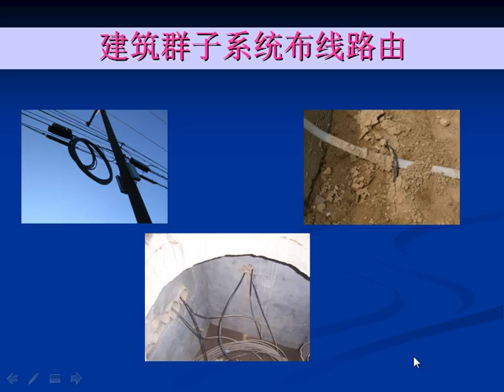09网络综合布线与组网工程 建筑群子系统设计